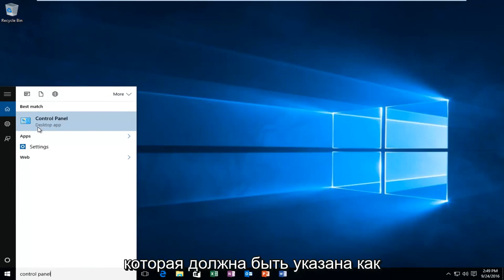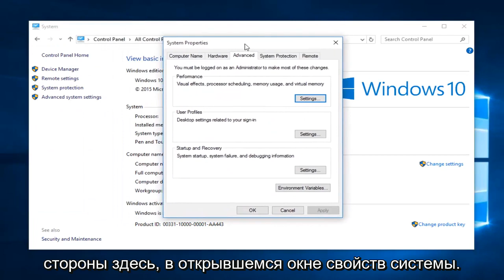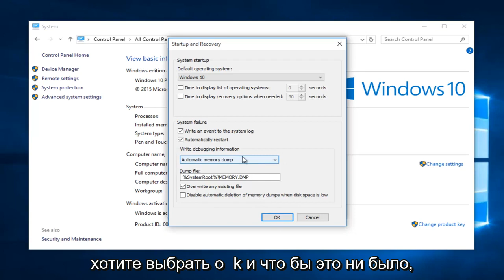Как включить создание дампа памяти в Windows 10/11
В этом руководстве показано, как получить доступ к различным файлам дампа для устранения предупреждений об ошибках BSOD. Хотя автоматический дамп памяти создается по умолчанию, я покажу, как получить доступ к дополнительным параметрам файла дампа (включая мини-дамп).

Дополнительная информация о некоторых параметрах дампа памяти из списка (информация от Microsoft):

Дамп памяти ядра

Дамп памяти ядра записывает только память ядра. Это ускоряет процесс записи информации в журнал, когда ваш компьютер неожиданно останавливается. У вас должен быть достаточно большой файл подкачки, чтобы вместить память вашего ядра. Для 32-битных систем память ядра обычно составляет от 150 МБ до 2 ГБ. Кроме того, в Windows 2003 и Windows XP файл подкачки должен находиться на загрузочном томе. В противном случае дамп памяти не может быть создан.

Этот файл дампа не включает нераспределенную память или память, выделенную для программ пользовательского режима. Он включает только память, выделенную ядру и уровню аппаратной абстракции (HAL) в Windows 2000 и более поздних версиях, а также память, выделенную драйверам режима ядра и другим программам режима ядра. Для большинства целей этот файл дампа является наиболее полезным. Он значительно меньше полного файла дампа памяти, но в нем отсутствуют только те части памяти, которые вряд ли были связаны с проблемой.

Если возникает вторая проблема и создается другой файл дампа памяти ядра (или полный файл дампа памяти), предыдущий файл перезаписывается, когда установлен флажок «Перезаписать любой существующий файл».

Небольшой дамп памяти

Небольшой дамп памяти записывает наименьший набор полезной информации, которая может помочь определить причину неожиданной остановки компьютера. Этот параметр требует наличия файла подкачки размером не менее 2 МБ на загрузочном томе и указывает, что Windows 2000 и более поздние версии создают новый файл каждый раз, когда компьютер неожиданно останавливается. История этих файлов хранится в папке.

Полный дамп памяти

Полный дамп памяти записывает все содержимое системной памяти, когда компьютер неожиданно останавливается. Полный дамп памяти может содержать данные процессов, которые выполнялись на момент создания дампа памяти.

Если вы выберете параметр «Полный дамп памяти», на загрузочном томе должен быть файл подкачки, достаточный для хранения всей физической оперативной памяти плюс 1 мегабайт (МБ).

Если возникает вторая проблема и создается другой файл полного дампа памяти (или дампа памяти ядра), предыдущий файл перезаписывается.